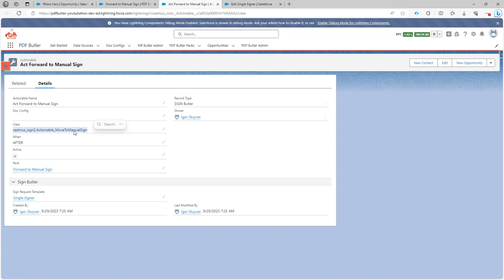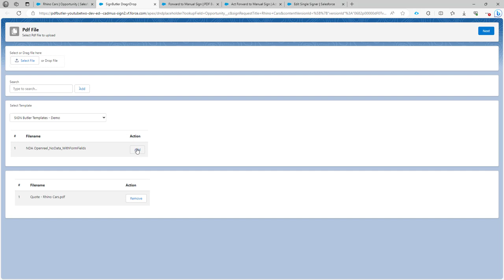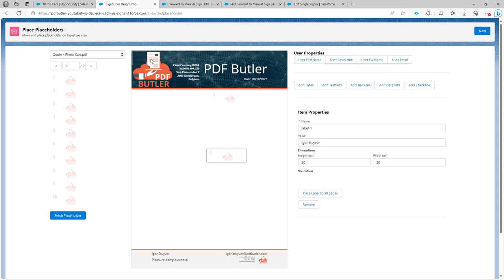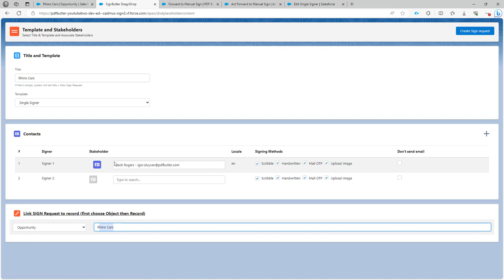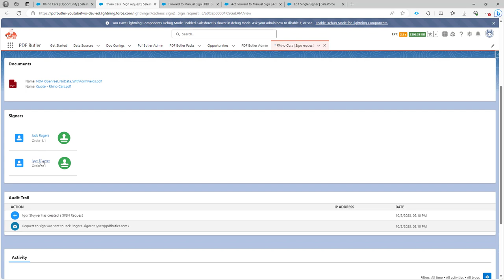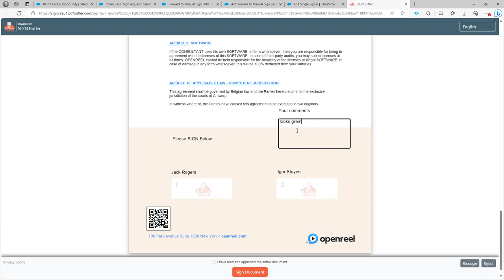SIGN Butler V2 - Forward to Manual SIGN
After the generation of the document, forward it to Manual SIGN for adding signers, labels, fields, ...

Class: cadmus_sign2.Actionable_MoveToManualSign